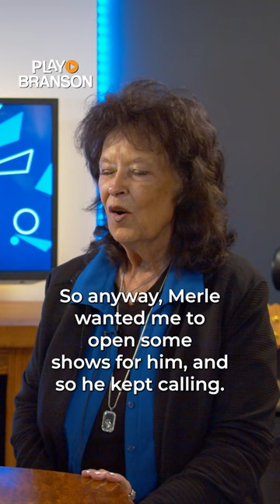Leona Williams recorded a live album at San Quentin Prison